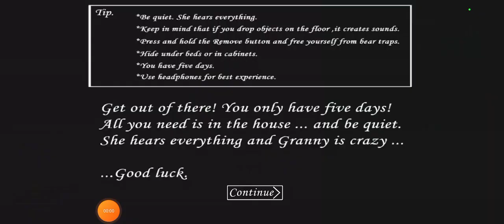glitching granny in nightmare mode